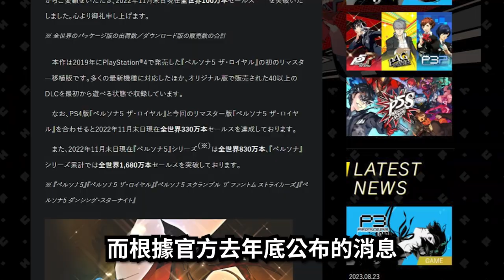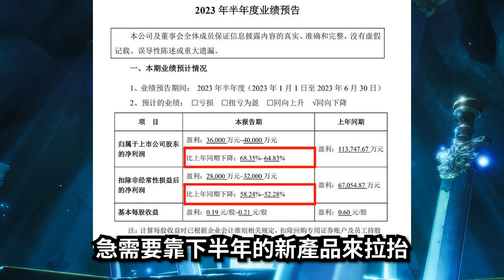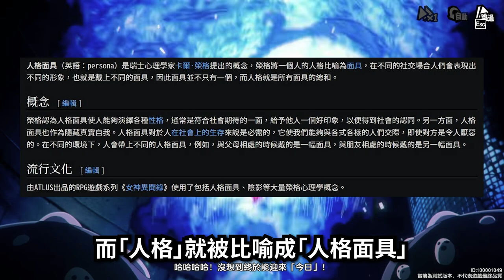【８５】《女神異聞錄：夜幕魅影 P5X》你想要的，我卻不能夠給你我全部